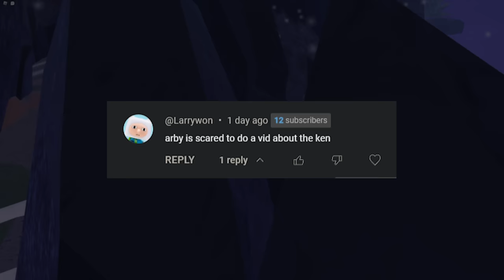Make This T-Rex Go EXTINCT. | Creatures of Sonaria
On Roblox, the new T-Rex Kendyll remodel has interrupted our way of life. I am openly declaring war on those malignant, wretched T-Rexes. Help me in my cause.